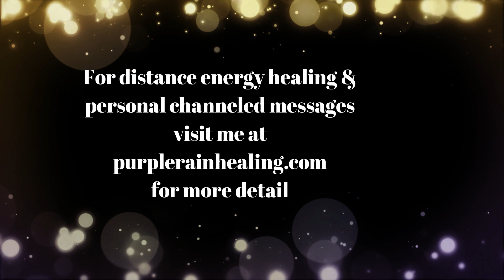The Great Separation - From The Ancient Ones (Spiritual Awakening Tips)